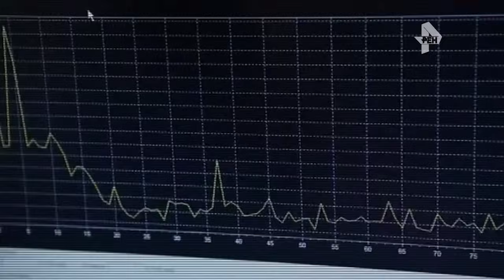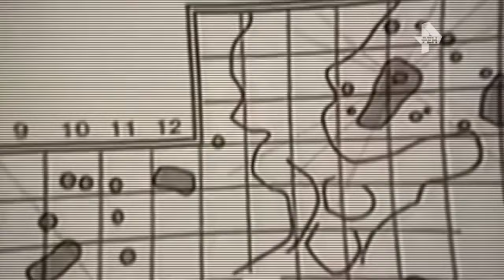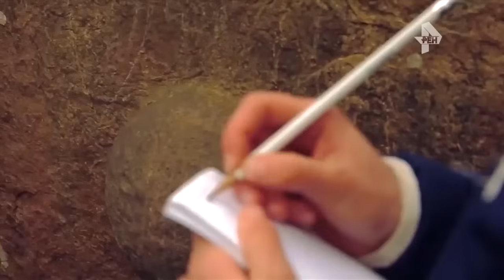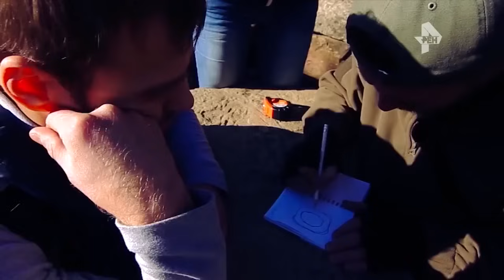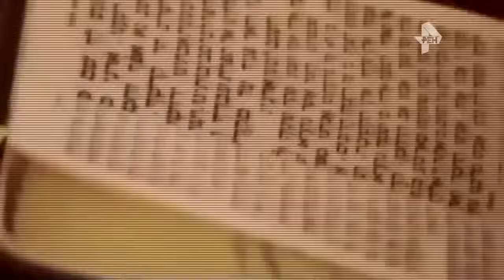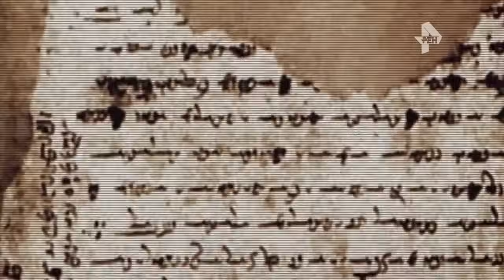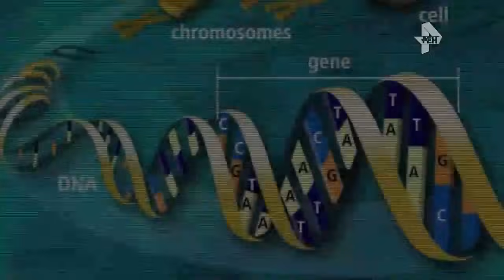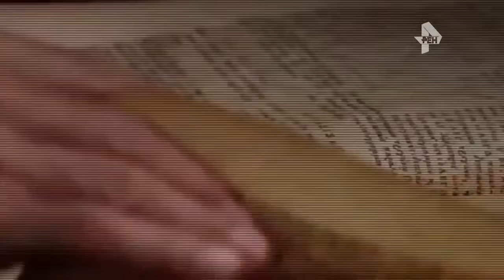Колыбель человечества украденная правда! Арийсякая ЦИВИЛИЗАЦИЯ!